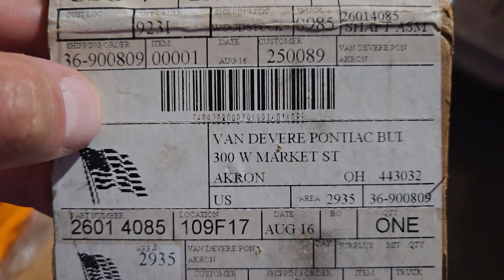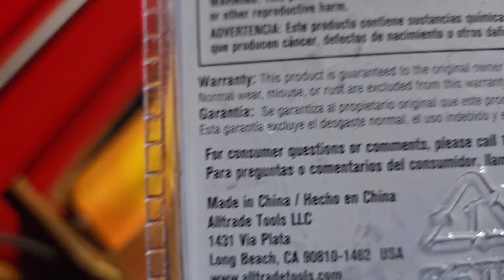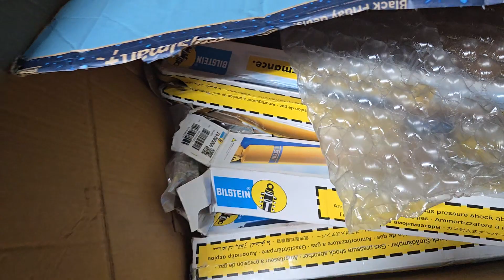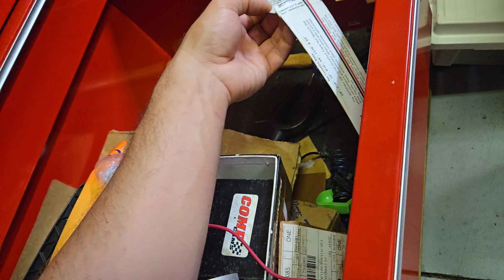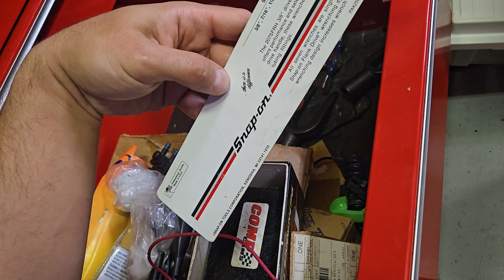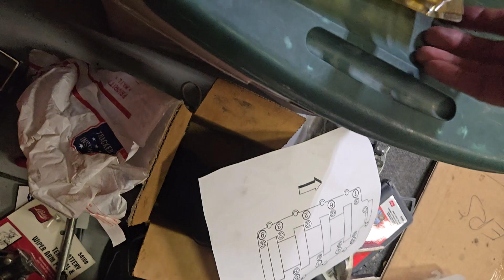Uncooperative nightmare people